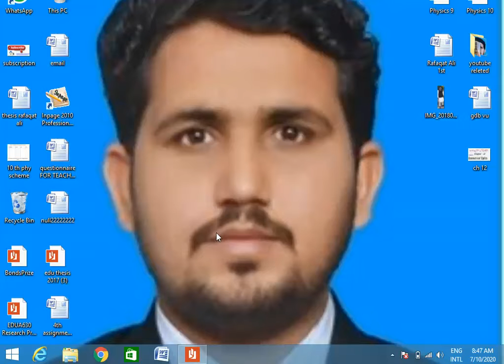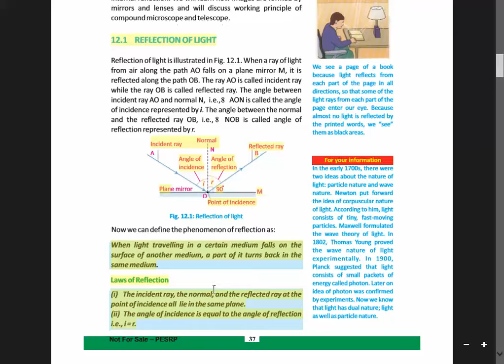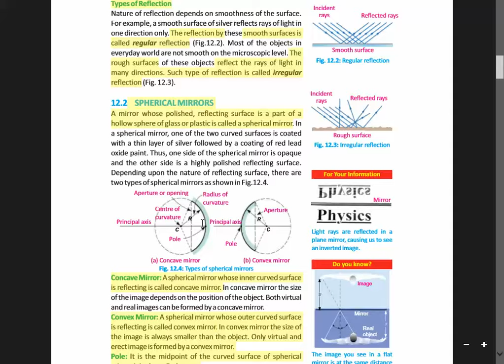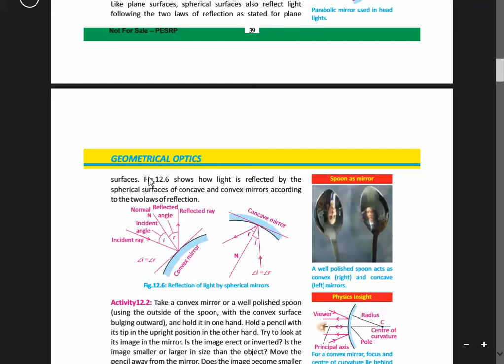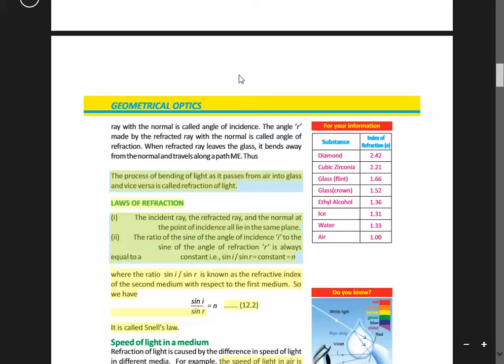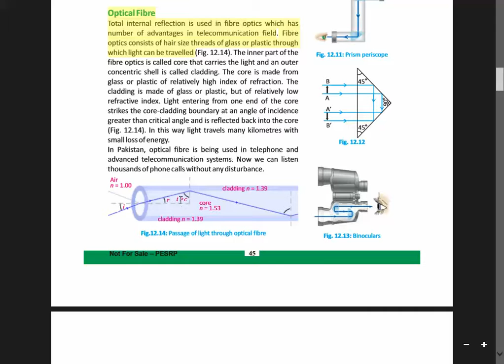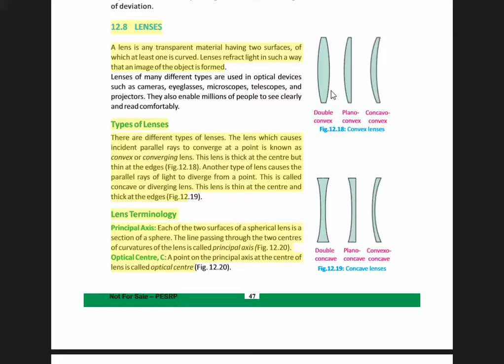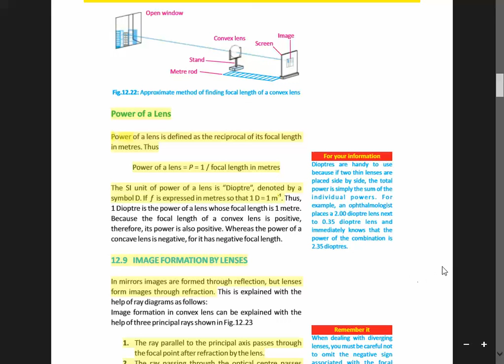Geometrical optics chapter 12 10th class Physics on education 360 with Rafaqat Ali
my videos guides you peoples for getting best knowledge on geometrical optics and you people get maximum marks in board exams.13 marks board exam will be adopted from this chapter.
So it is very important for 10th class students.